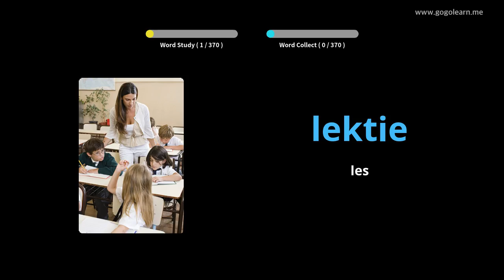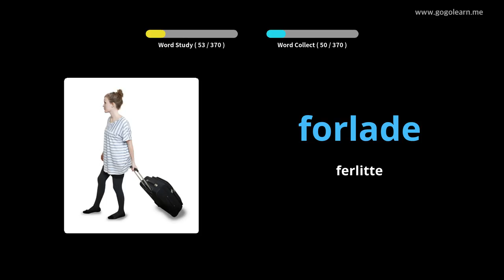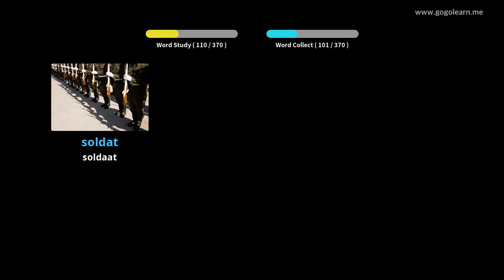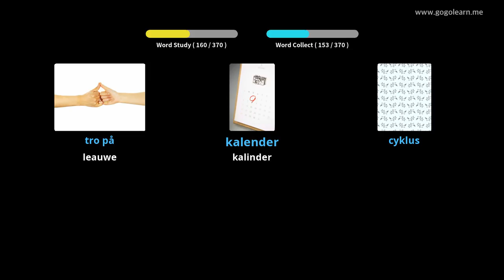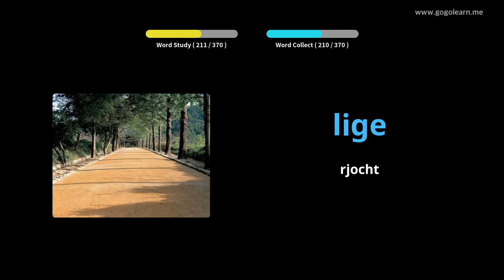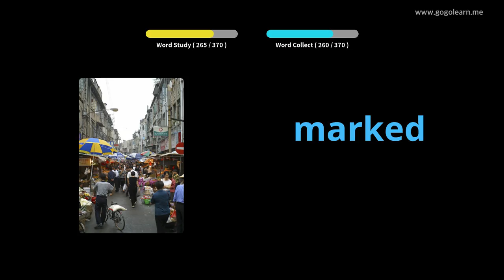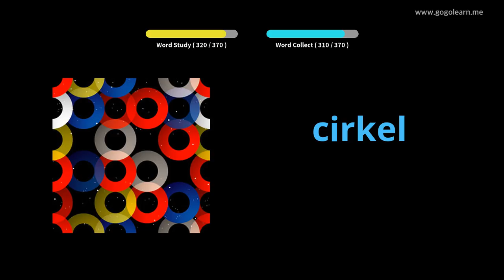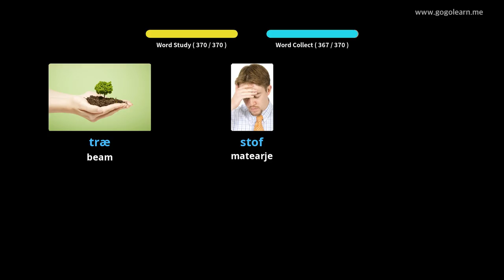Deenske wurdskat Secondary School 1|Golearn